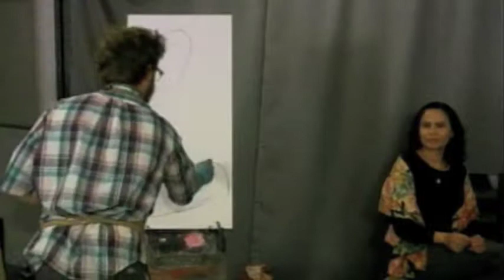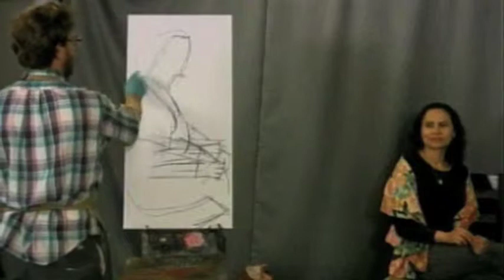Painting the Town with La Poeta 3 of 6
Alex paints an urban landscape and John paints at Malibu Beach. Live In the studio, they both do a portrait of La Poeta Carmen Vega.
Recorded Live at the Downtown Artist Space in Los Angeles March 5, 2010
Webcast live every Friday at 7pm PST, you can watch this and other episodes on demand at LAartstream.com